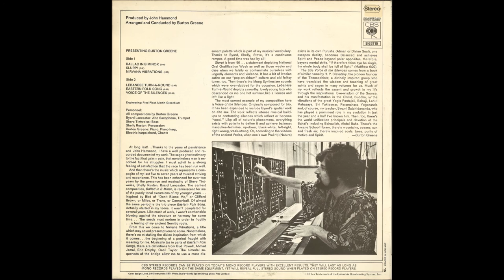Burton Greene - Slurp!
Presenting Burton Greene (CBS, 1969)

All compositions by Burton Greene
Byard Lancaster: Alto Saxophone, Trumpet
Steve Tintweiss: Bass
Shelly Rusten: Percussion
Burton Greene: Piano, Piano harp, Electric harpsichord, Chants

Engineering: Fred Plaut, Martin Greenblatt
Produced by John Hammond